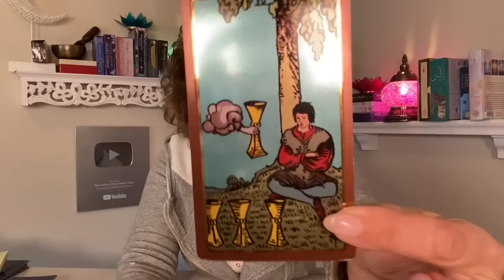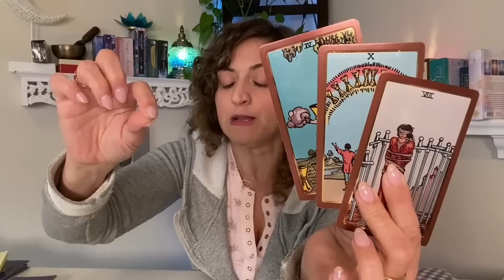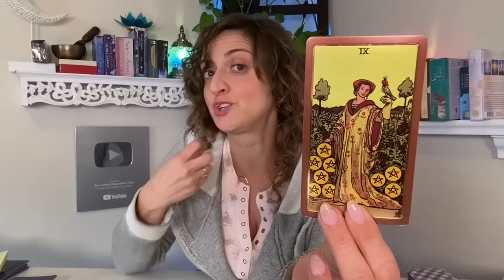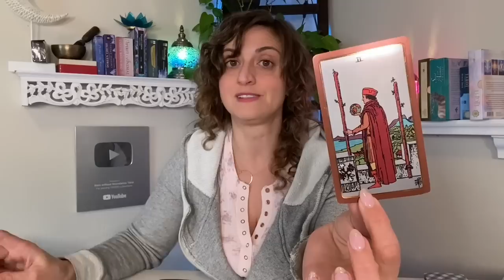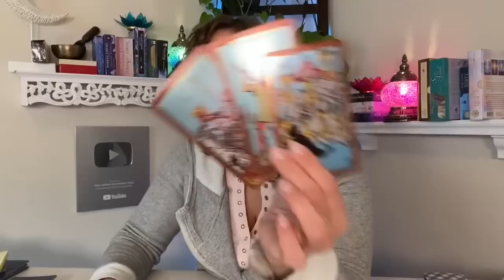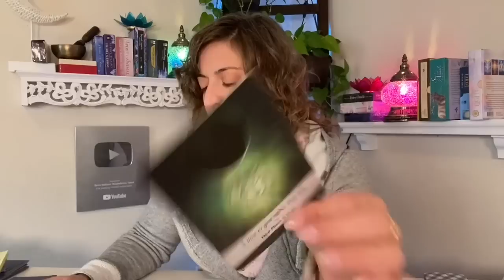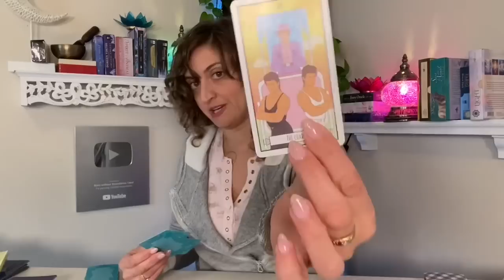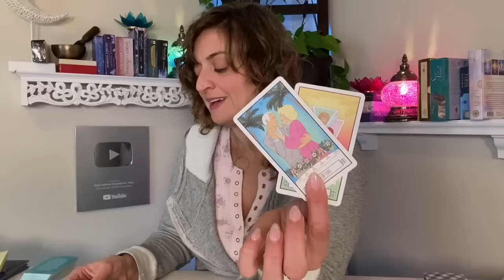♏️ SCORPIO Tarot ♏️ WARNING! SOMEONE'S ABOUT TO LEAVE!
Week Ahead Scorpio Tarot - Weekly Tarot card reading from Born without BoundariesTarot. Week Ahead Scorpio Tarot Card Reading EXTENDED

FB: Born without Boundaries Tarot